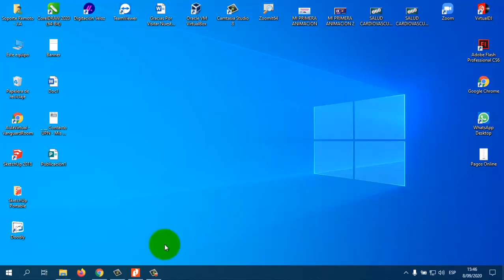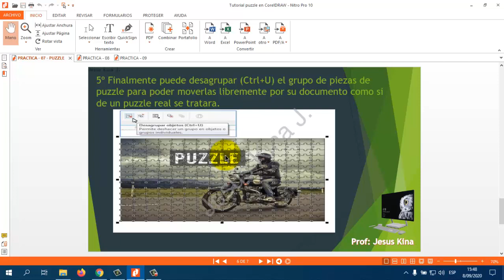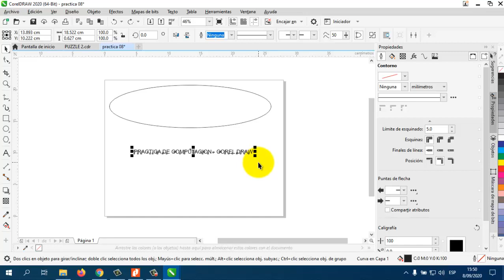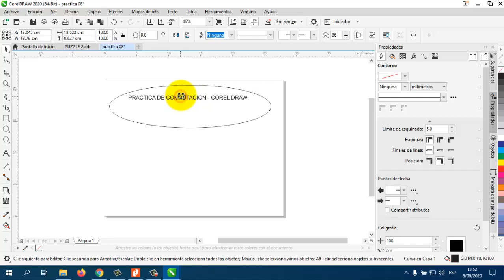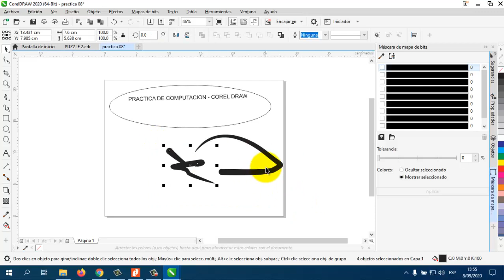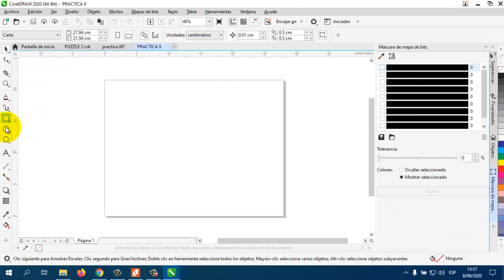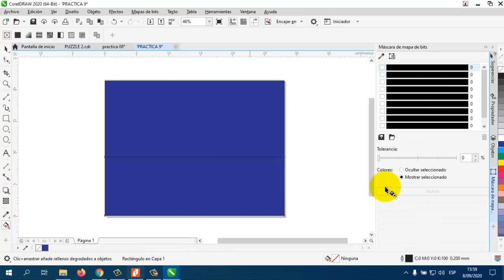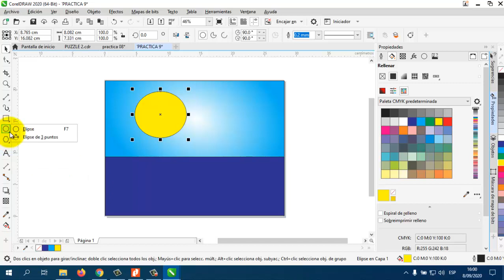1ro Sec - Computacion - VanguardSchools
1ro Sec - Creacion Puzzle y Dibujos - VanguardSchools